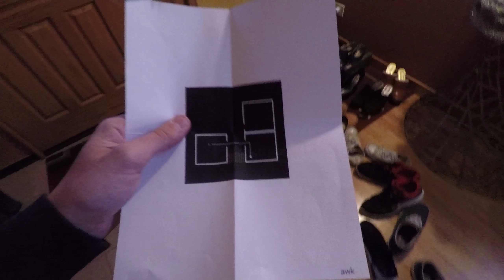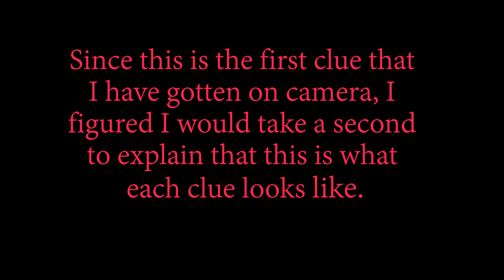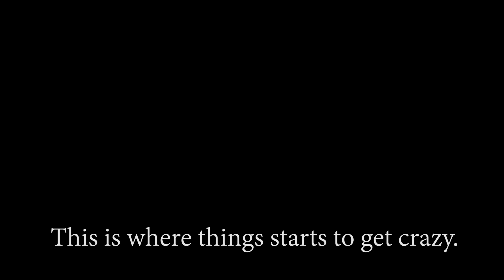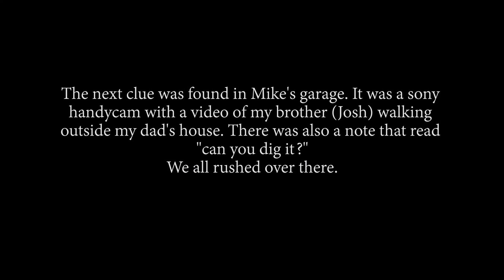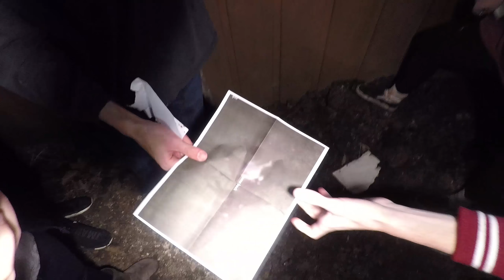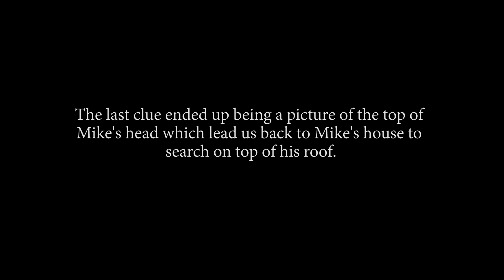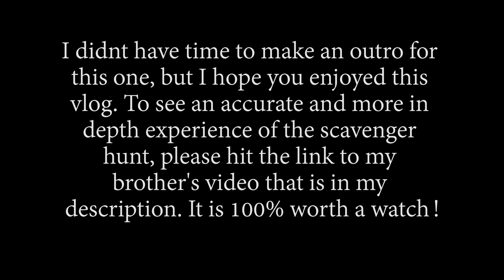My Brother Kidnapped Someone Special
In this video my brother Josh, AKA Awkward, kidnaps a green slow boy and creates a scavenger hunt around our entire home town to get him back. This doesn't make any sense? Well just watch the video and you will see what I mean.